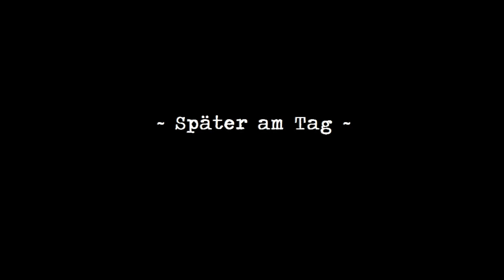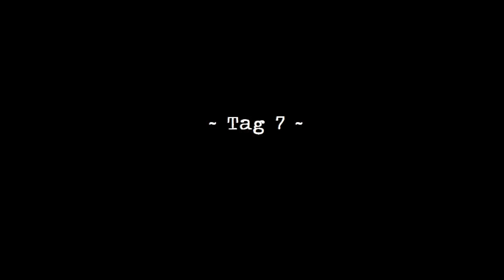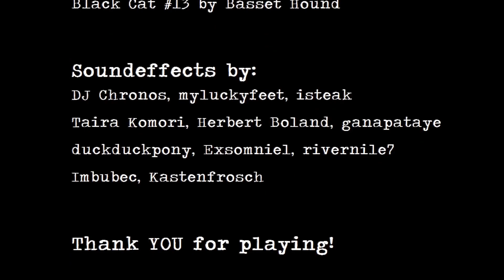Dinner With an Owl (Adventure Jam game 2017) - walkthrough [german/Deutsch]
Halb Mensch halb Eule  :o  r u kidding me ?